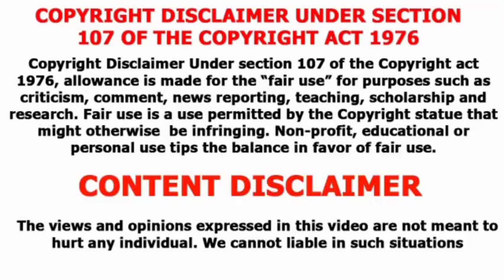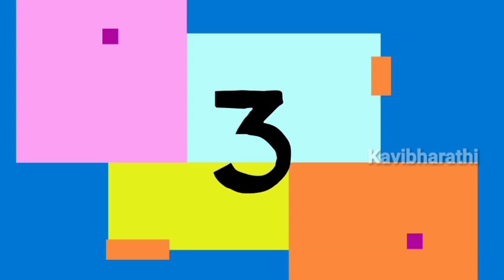Brown eyesஅ blueவா மாத்த முடியுமா? | Facts about eyes | Kavibharathi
This video is about Brown eyesஅ blueவா மாத்த முடியுமா? | Facts about eyes

Hi! I’m Kavibharathi. On my channel, you will find horror and scientific videos. Brown eyesஅ blueவா மாத்த முடியுமா? | Facts about eyes sharing my experiences with you.

Cheeeeeeeeeeeeerrrrrrrrrrrrrrrrrssssssssssssss!